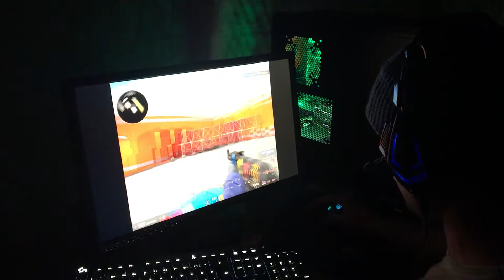Boltoff warm up cs go